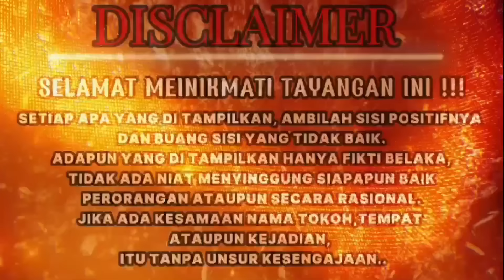MR IRFAN KELUAR KAN AJIAN RAWARONTEKK